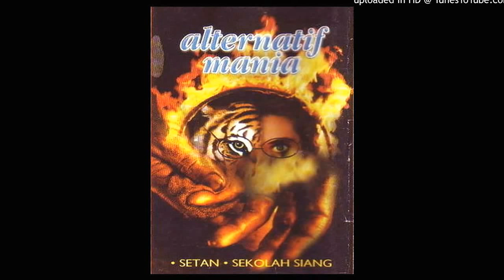REFTIL - Setan (Audio)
ALTERNATIF MANIA 1997